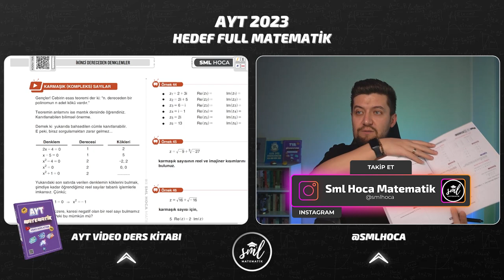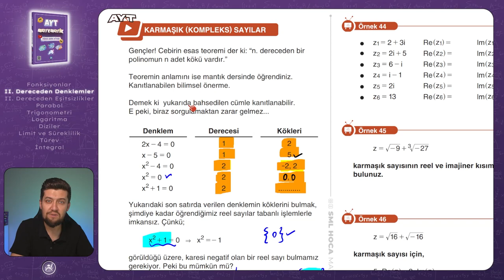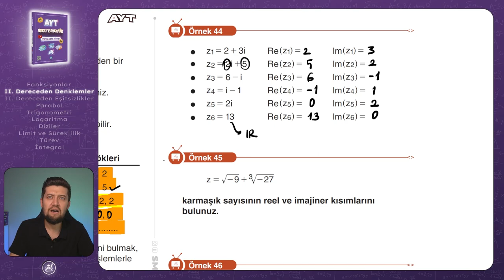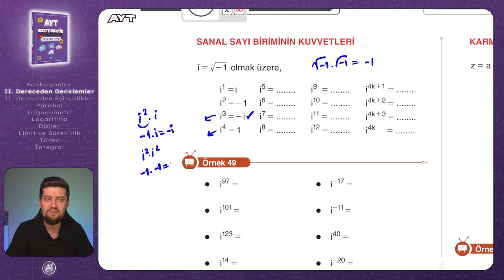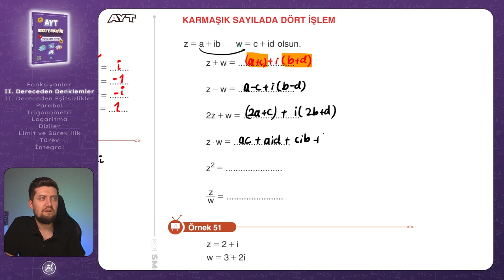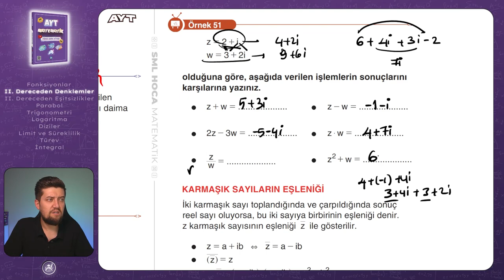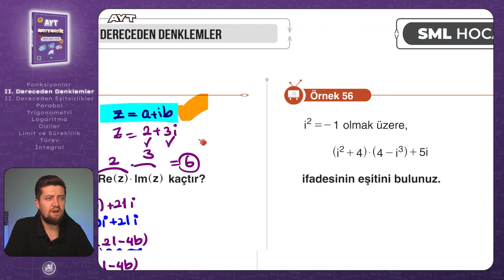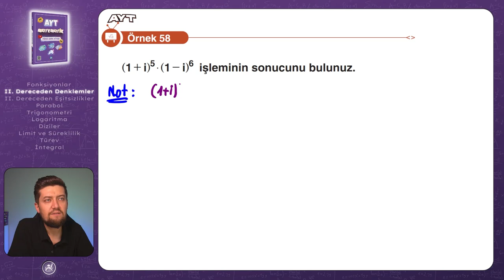AYT MATEMATİK 2023 | İkinci Dereceden Denklemler - 3 Konu Anlatımı | 8. Video | Sml Hoca